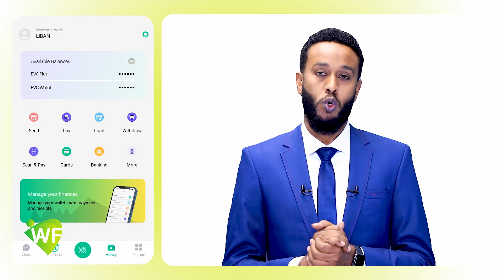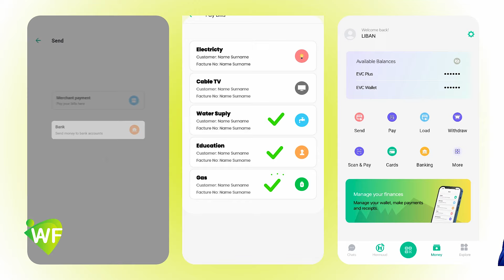Hooyo 80 jira 2 wiil oo ay dhashay midna la wayay midna iskaga tagay oo shegtay in xiligii ay u bahn